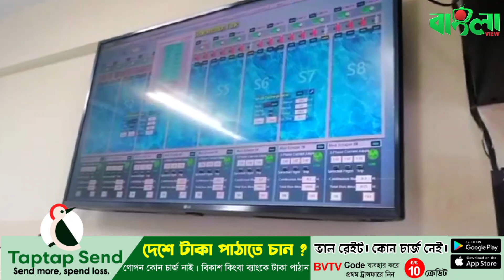সিলেটে ওয়াসা গঠনে মেয়রকে পররাষ্ট্রমন্ত্রীর নির্দেশ ।। Foreign Minister instructs mayor Sylhet City